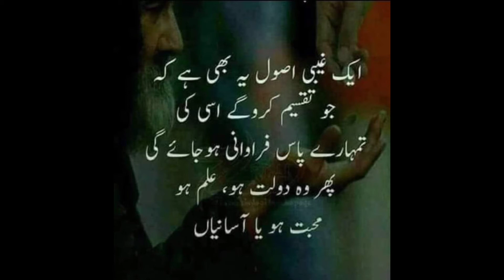aik ghebi asool